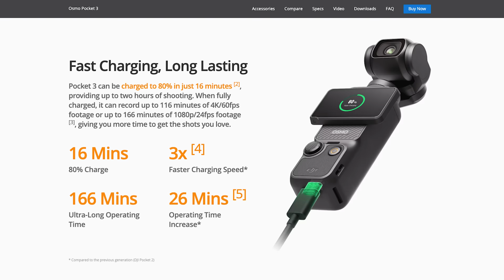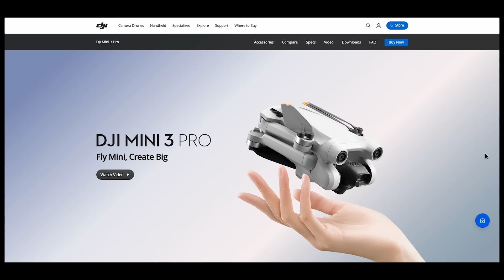DJI Osmo Pocket 3 HONEST Review - The Best Vlogging Camera?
DJI Osmo Pocket 3